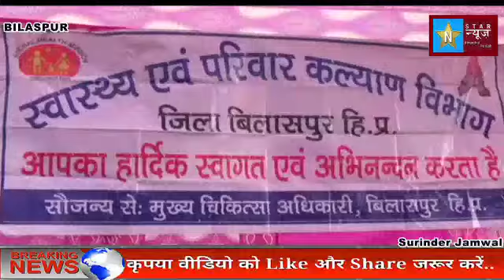BILASPUR- हिमाचल प्रदेश को स्वच्छ और स्वस्थ बनाने के मकसद से वर्तमान जयराम सरकार लगातार प्रयासरत है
हिमाचल प्रदेश को स्वच्छ और स्वस्थ बनाने के मकसद से वर्तमान जयराम सरकार लगातार प्रयासरत है